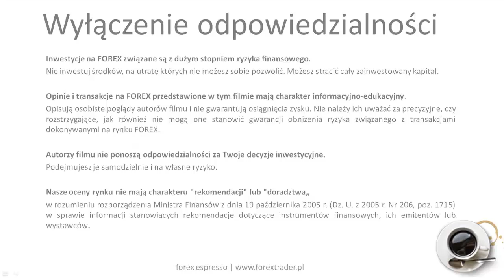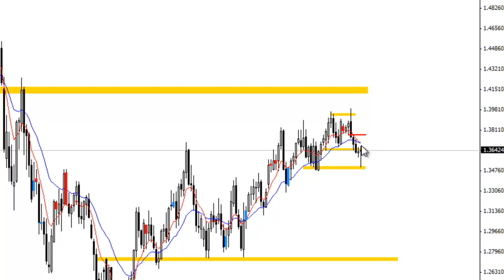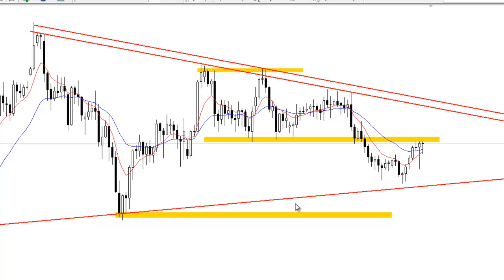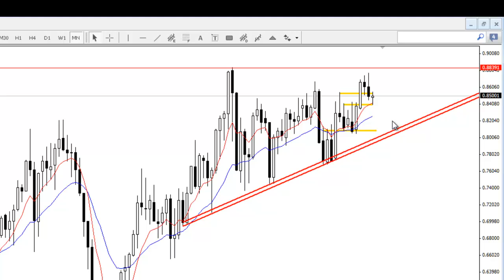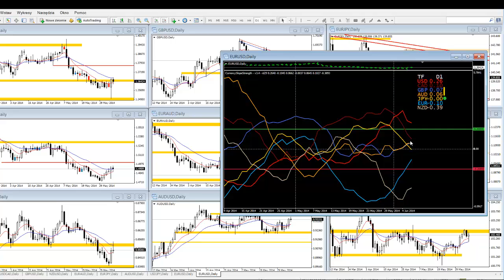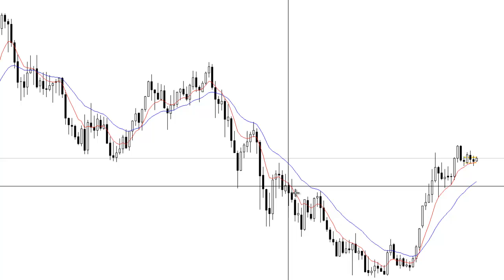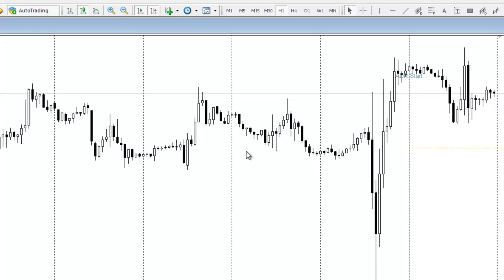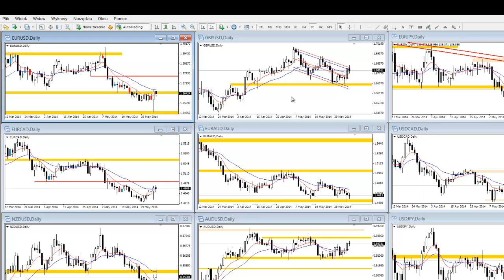Forex Espresso - Easy Order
Zapraszam na kolejną kawę.